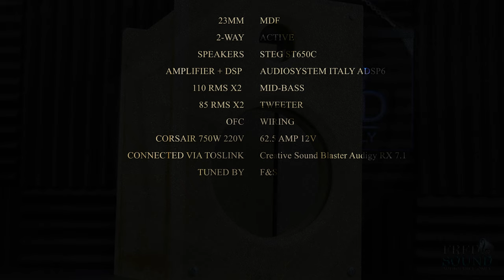DIY BOOKSHELF SPEAKER BUILD ACTIVE F&S HST-MKI Hi-Fi High-End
DIY Hi-Fi High-End BOOKSHELF ACTIVE SPEAKER F&S HST-MKI

want it ?.

◉SKIP TO:
⏩Intro 00:00🕗
⏩WOOD ATTACHMENT 00:14🕗
⏩BEAUTY PANEL  01:47🕗
⏩SANDING  03:07🕗
⏩LEATHER WRAPPING & SOUNDPROOFING 03:55🕗
⏩WIRING & MOUNTING 04:33🕗
⏩FINAL PRODUCT 06:10🕗
⏩POWER SUPPLY | AMP | DSP | SOUND CARD | SETUP 06:57🕗
⏩FULL SPEC 07:29🕗
⏩4K-SHOTS 07:45🕗

●4. High/Mid End Car Audio Compares:
(Subwoofer-Midbass-Midrange-Tweeter-Amplifier-Dsp-Wiring)